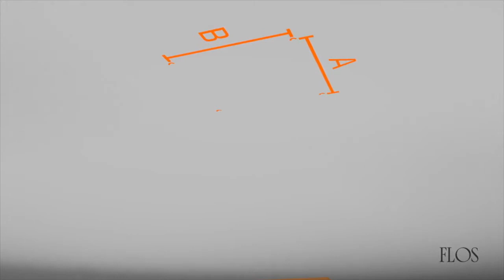Compass Box Small 1L Install by Diffusione Luce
Luminaire complete with LED, for ceiling or wall surface lighting. Available in five different colors. 6.2W power that develop 703 lumens in warm light color (3000k). With an 80 CRI color rendering index. Available version without bulb compatible with GX5.3 Max 35W or LED GX5.3 power between 5 and 10W. in this version it is possible to regulate the light intensity by means of a "leading and trailing edge" dimmer